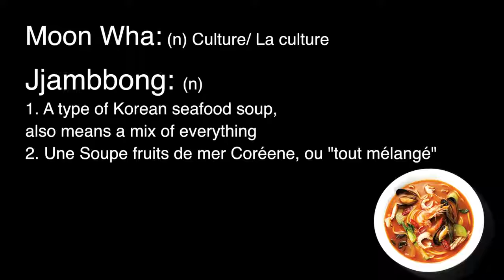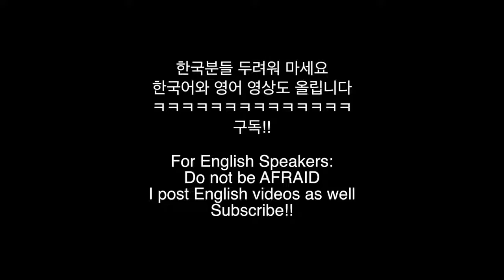Min lemgharba yhebelouha hhh (must watch)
Fhem ou d7ek

La logic dyalna 7naya lemgharba hhhh

Lmouhim hahiya la chaine dyaleha

Bel 7e9 3endha des video zinin